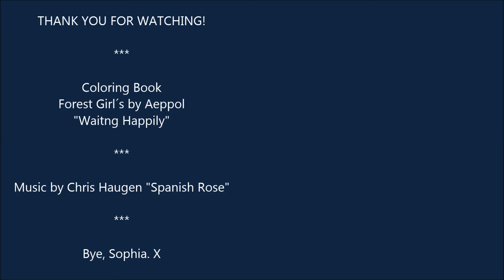PART 2|THETREE|FOREST GIRL`S|WAITING HAPPILY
Hello, now  comes the green tones.
I ´ve been happy that I was finally able to start with the green tones.
.and than the fence came...again brown tones! : )
I hope you enjoy this part 2.
Bye, Sophia.

Coloring Book Forest Girl´s by Aeppol

I use Faber-Castell Waterpencils Albrecht Dürer
The colornumbers:
171, 112, 165, 170, 176, 174, 260, 159, 102, 182, 175, 168, 278, 167, 154, 146.
Special Material:
Derwent Waterbrush